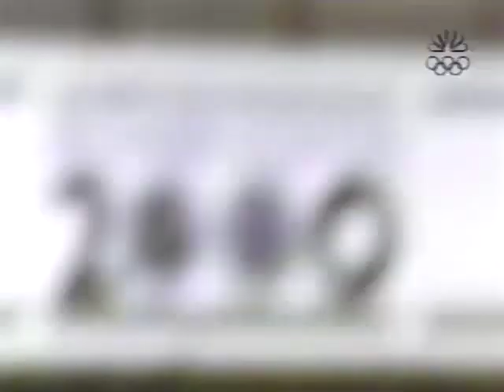Williams Sisters Doubles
Williams Sisters Doubles vs Zvereva & Kournikova. From my personal VHS collection.
No rights intended or implied. For personal use and enjoyment only.

Come visit Anne's eBay store for sports and entertainment memorabilia!: